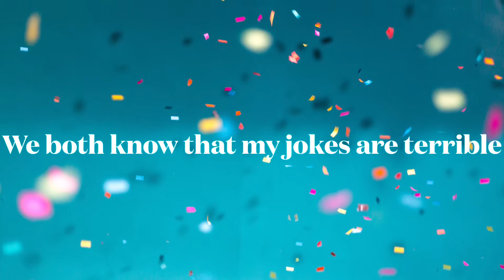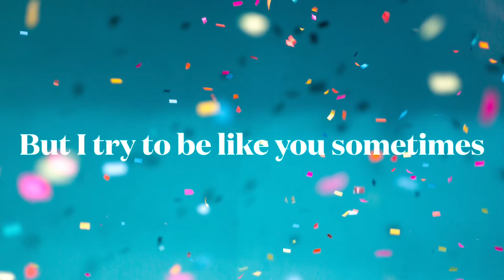Send this to your best friend...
To my best friend in the whole wide world...